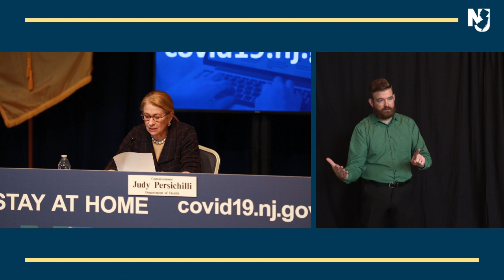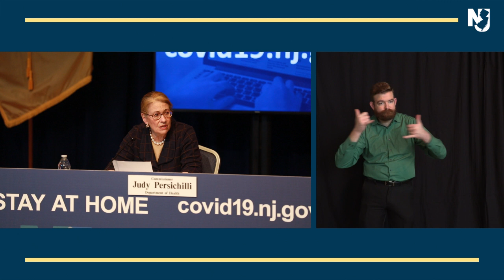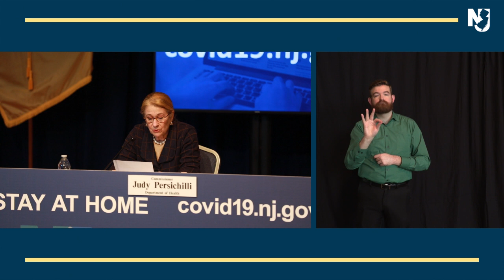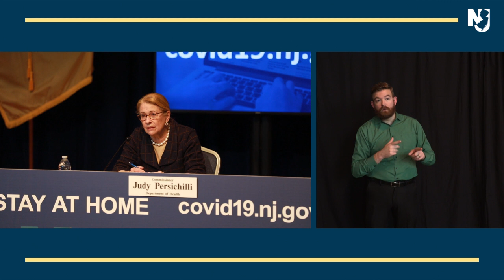ASL TRANSLATION: Governor Phil Murphy holds a coronavirus briefing in Trenton on April 17, 2020.